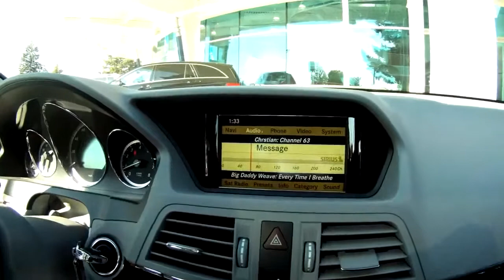2011 Mercedes Benz E350 Rear View Camera Norm1